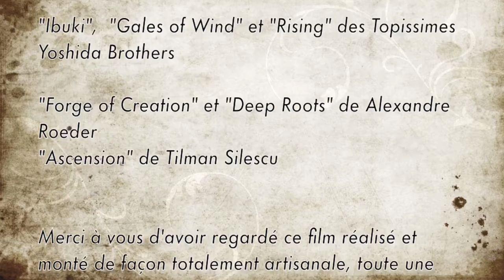Japanese sword - step 2 - Mizuheshi - Before folding/welding rough steel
The various stages of preparation before refining steel by folding-welding also called "Tanren" in japanese.